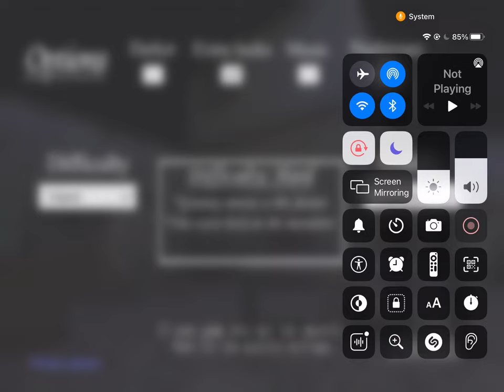Showing 4 glitches in granny 1